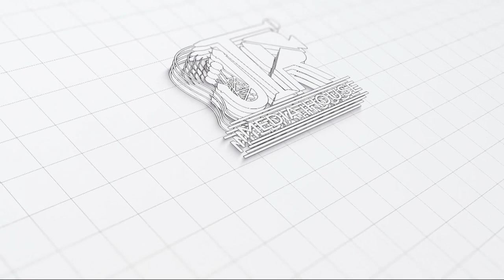Dunya Men Waqt Kab Kab Ruka Tha ?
دنیامیں وقت کب کب رکاتھا؟